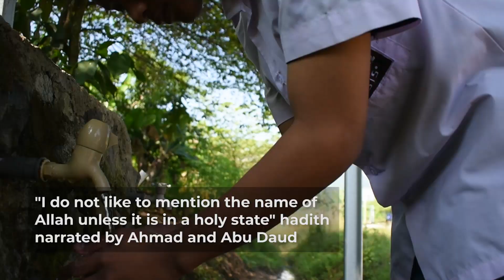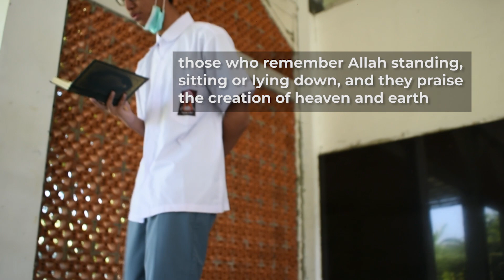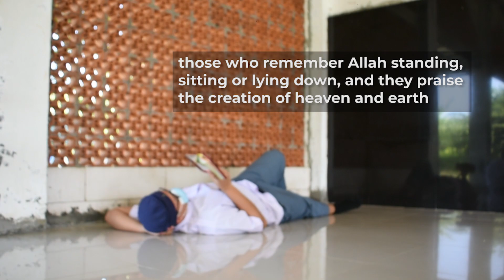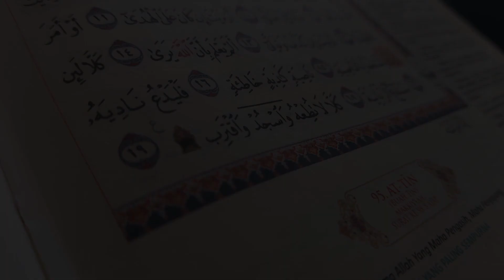The Etiquette of Reciting Al-Quran feat Students of Grade X I SMK Madinatulquran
The Etiquette of reciting Al-Quran
In order to get more blessings when we recite Al Quran, we need to pay attention to the following etiquettes in reciting Al quran :

1. It is recommended to purify from hadast, wear polite clothes and clean teeth before reciting Al Quran
"I do not like to mention the name of Allah unless it is in a holy state" hadith narrated by Ahmad and Abu Daud

 2. It is recommended to face the Qibla
"The most noble sitting position is the one facing the Qibla hadith narrated by Thabrani

3. Say ta'awudz when we start reciting Al Quran
"when you recite Al Quran you should ask protection to Allah from the cursed syaithon " quran surah an-nahl: 98

4. We should concentrate and meditate on what we recite
"Why don't they contemplate the meaning of Al Quran or have their hearts locked”
in Surah Muhammad: 24

5. Concentrate 'on what we recite
in the Quran Surah Anak al-Anfal verse 2

6. It permissible to recite Al Quran while standing on a vehicle or lie down
the Quran surah ali imron verse 191

7. Recite correctly in clear and good voice
Al Muzammil verse 4

8. Do not recite aloud so as not to disturb people who are praying or sleeping
"The person who prays is munajat with his god, so pay attention to the reciting he uses for merit and do not compete with one another to harden the recitation” the hadith narrated by malik.

9. It is forbidden to complete reciting Al Quran for less than 3 days
"people who recite Al Quran for less than 3 days will not be able to understand the verse”
hadith narrated by Ahmad and Abu Daud

10.  Perform sujud tilawah when we are passing the sajadah verse
"My face prostrates to the god who created me and gave my hearing and sight with his power and effort"
hadith narrations of nasai and abu daud